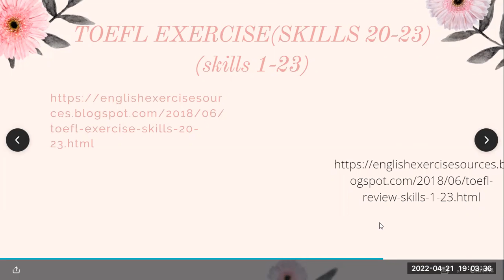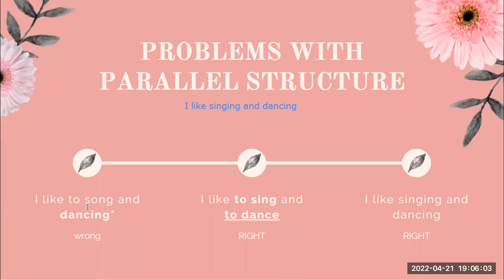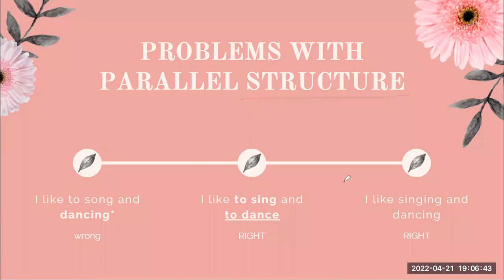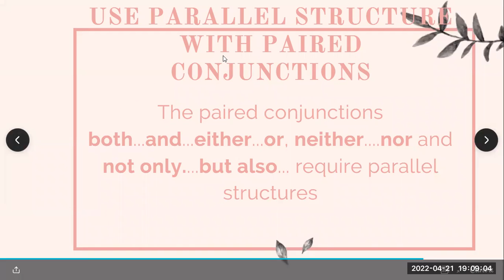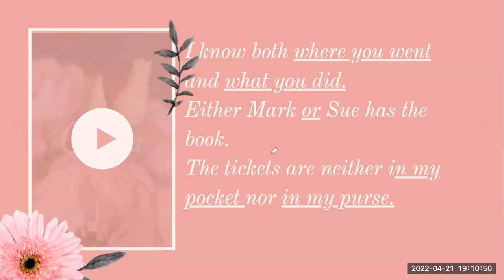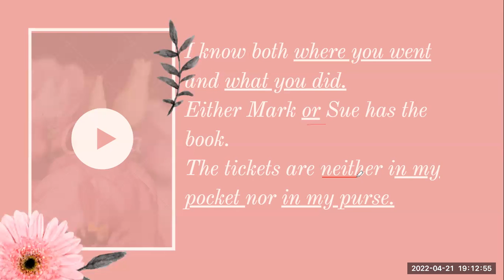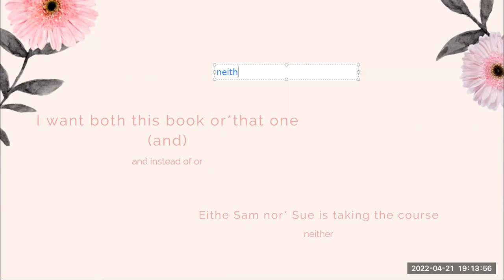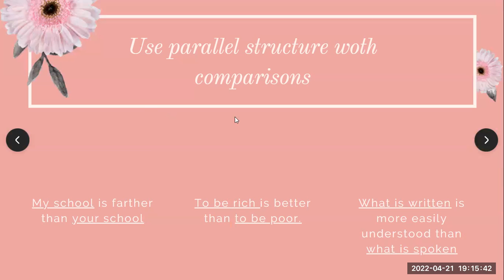Structure skills 24 29